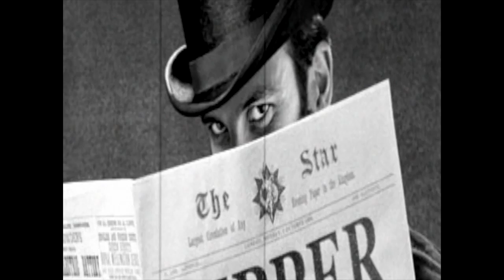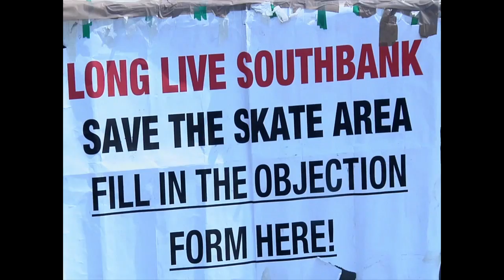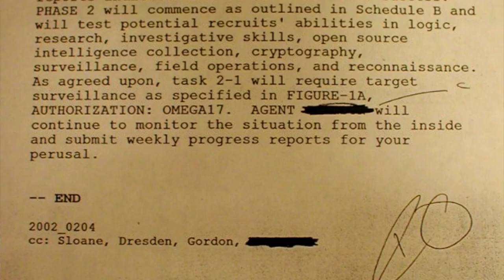Northeastern GEO - English Culture and Documentary Filmmaking - A Snapshot of Projects